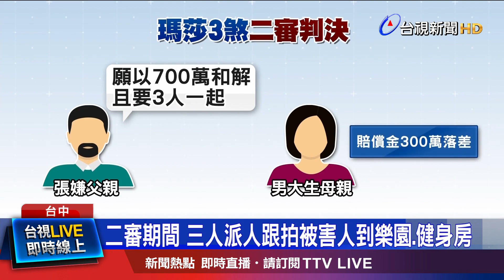男大生遭毆顱內出血 母看二審結果「不合理」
台中瑪莎拉蒂3名惡煞，2021年因為行車糾紛，將一名宋姓男大生毆打到顱內出血，住進加護病房，震驚社會，一審判張姓主嫌9年，2名同夥判4年8個月，上訴二審期間，被告三人還疑似派人跟拍被害人到樂園及健身房的影片，藉此主張不構成重傷害，要求輕判，加上張家願意以700萬和解，遭男大生的母親拒絕，二審張姓主嫌，維持9年原判，2名同夥則是改判3年！